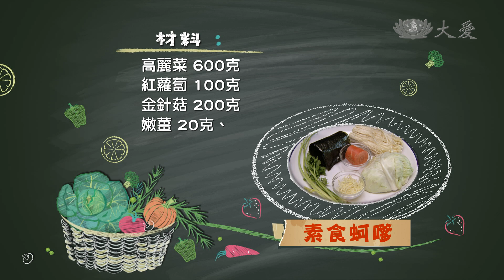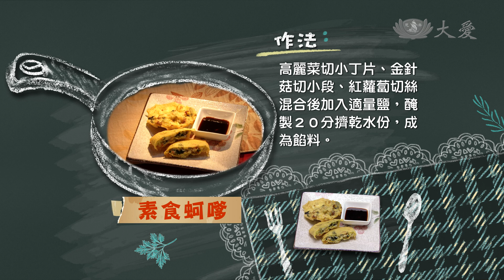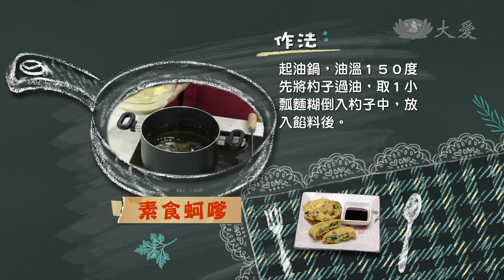【現代心素派】20141130 - 名人大廚 - 四方&蔡長志 - 素食蚵嗲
台灣人對於蚵嗲一定不陌生，但是素食的蚵嗲，你有吃過嗎? 演員四方，因為住在南部回家時一定會去吃個家鄉味的蚵嗲，當然他也想嘗嘗素食蚵嗲的口感並學習如何自己做素蚵嗲喔。

《 素食蚵嗲 》

材料：高麗菜600克、紅蘿蔔100克、.金針菇200克、嫩薑20克、香菜50克、芹菜50克、紫菜3張

粉糊材料：低筋麵粉400克、在來米粉80克、黃豆粉100克、蛋1粒、油4大匙、咖哩粉1大匙、鹽1小匙

調味料：鹽適量、香菇粉適量、白胡椒粉適量

作法:
1.高麗菜切小丁片、金針菇切小段、紅蘿蔔切絲，混合後加入適量鹽，醃製20分擠乾水份，成為餡料
2.香菜、芹菜、嫩薑切末，紫菜撕小碎片備用
3.粉糊做法：低筋麵粉400克、在來米粉80克、黃豆粉100克、加入適量鹽、咖哩粉、水、蛋、油，攪拌成麵糊狀備用
4.起油鍋，放入薑末爆香，放入醃製好的餡料，再加入芹菜末、適量香菇粉、胡椒粉拌炒
5.起鍋後，加入香菜末、紫菜片拌勻
6.起油鍋，油溫150度,先將杓子過油，取1小瓢麵糊倒入杓子中，放入餡料後，再蓋上1瓢麵糊，入油鍋成形脫模，炸至金黃色即可